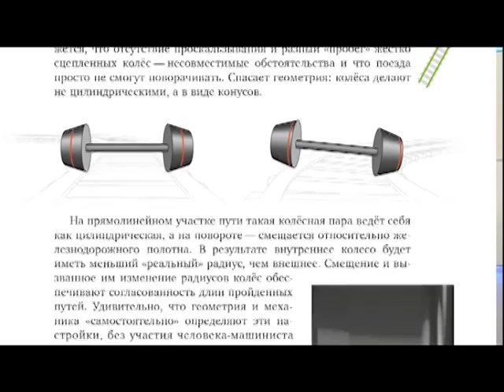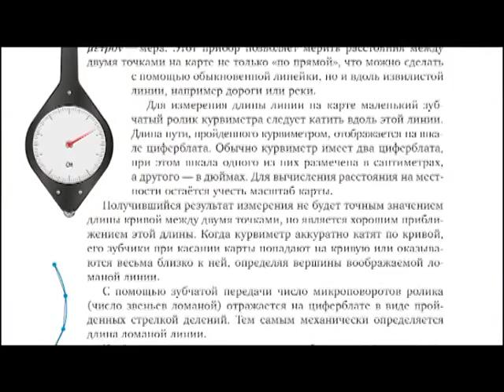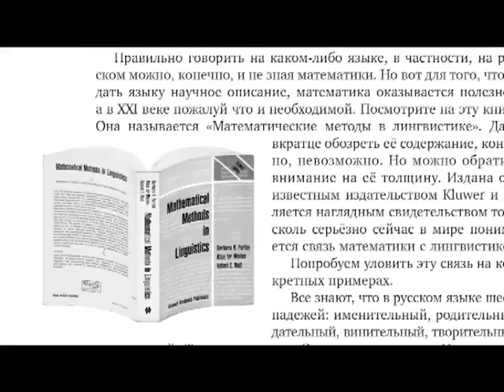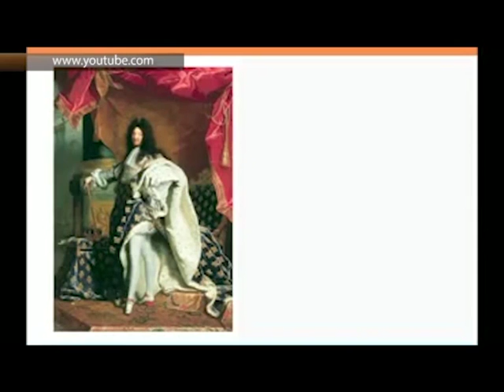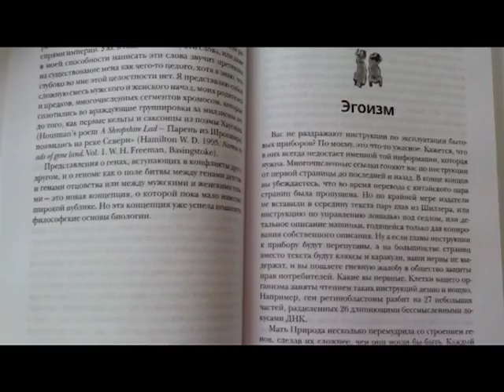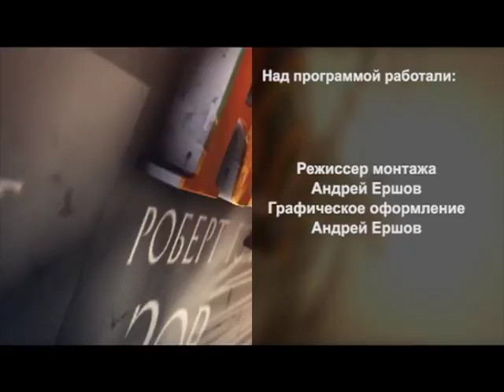01.09.2016 "Короткий кадр"